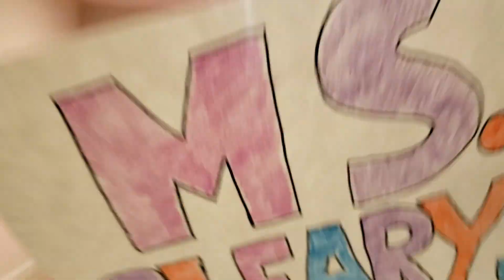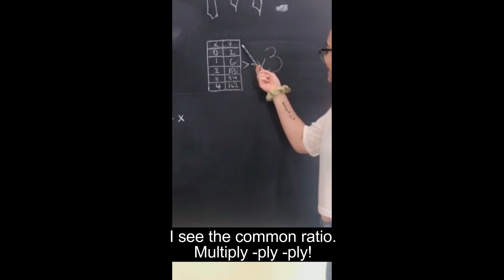Try! Try! Try!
Ms. Cleary's Algebra class made another Math Parody Music Video this year inspired by "Bye Bye Bye" by N'Sync.  Ms. Cleary does not own the rights to the song.
This parody music video is on Exponential Functions.
Lyrics were written and performed by Ms. Cleary.